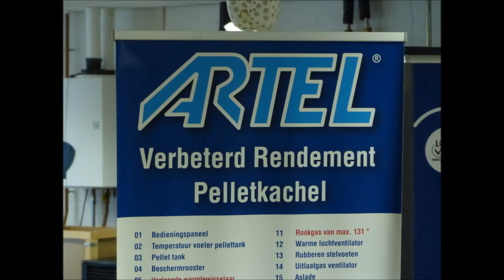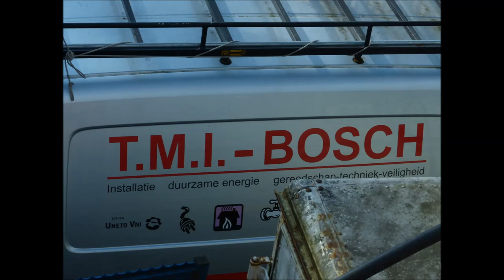green ecotherm dealer in nederland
green ecotherm dealer, green, eco, therm, dealer, pelletcvketel, pellet,cv,ketel, belgie, biomassa, zonlicht, zonlichtsystemen, klimaatbeheersing, lichtsystemen, grrenecotherm